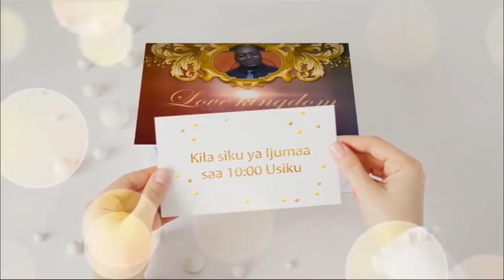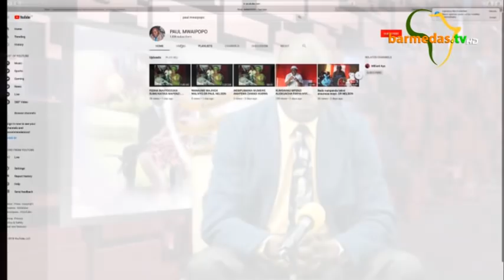THAMANI YA PENZI UNALOSTAHILI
Umeshindwa kuendelea  kufurahia uhusiano uliomo kwa kuwa hujui thamani ya penzi unalostahili na jinsi ya kuhakikisha kuwa unaendelea kulipata. Hapa utajifunza mbinu za kupata penzi lenye thamani inayoongezeka kila siku na utamu usiopungua.